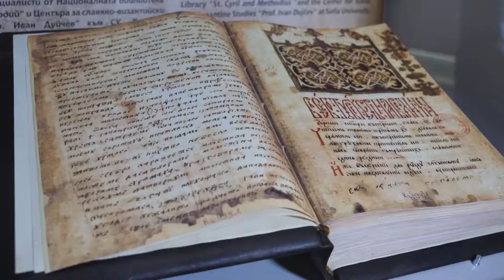Най-вкусните рецепти на Белчин, Вкусни Времена Епизод 6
Белчин, Самоковска област е известно с песните на "Белчинче", крепостта Цари Мали Град, църквата на Света Петка и... своите рецепти с картофи!

В новия епизод на "Вкусни Времена" шеф Мартин Трухчев ще се запознае отблизо с историята на картофа и как той е дошъл по нашите земи преди няколко века. Ще опита един от най-старите традиционни налагани тутманици, ще вкуси автентична телешка курбан чорба, а за финал самият той ще сготви нещо със самоковски картофи!

Какви исторически и кулинарни тайни крие Белчин, разбираме в епизода!